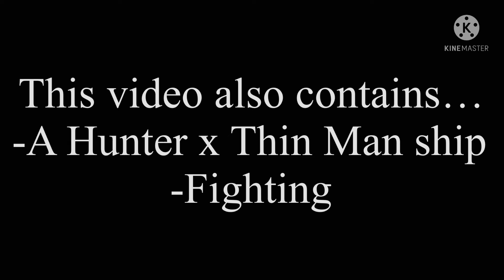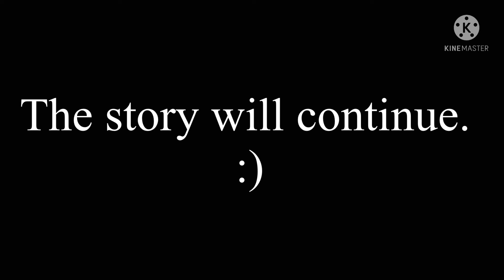(My AU) Gacha Club Skit | “Siblings Reunited!” | (The Future Timeline)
=STORY=(My AU.)
Thin Man found a way to bring his other children back, but they’ll still be in their angel forms. A few minutes later, Six reunites with her siblings and Mono was so happy to see that he has more siblings. But, RK wasn’t happy to be back. When he saw Six, he wanted to get his revenge…
Characters belongs to Bandai Namco Entertainment and Tarsier Studios.
Characters:
Six
The Hunter
Thin Man
Mono
The Pretender
Raincoat Girl (RG)
Runaway Kid (RK)
Apps I used:
Gacha Club
Kinemaster
Took 2 days to make.
Took 1 hour to finish editin.